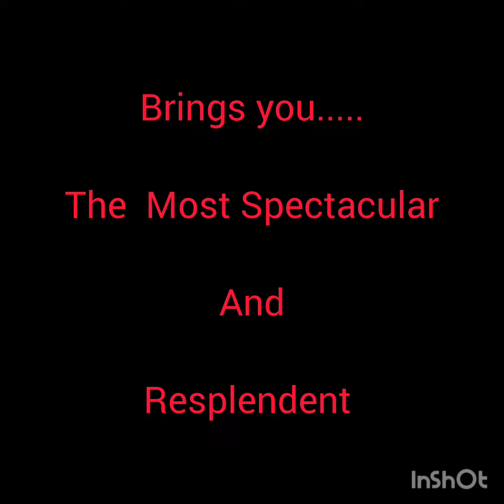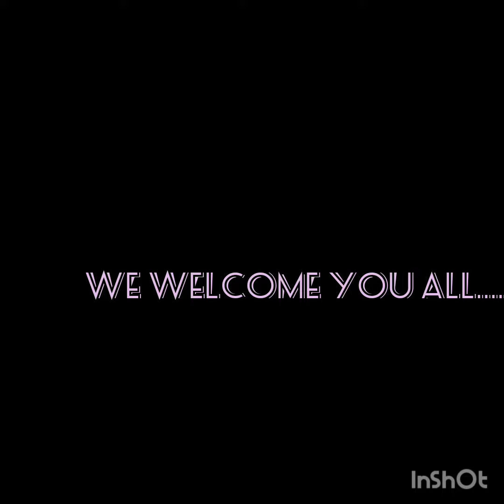Eurokids Murlipura 5th Annual Day Celebration Promo